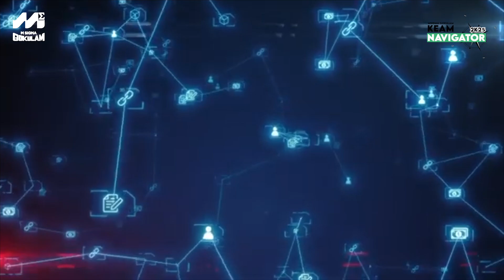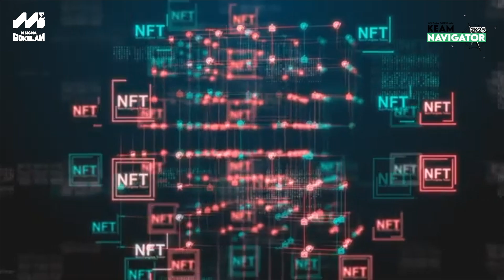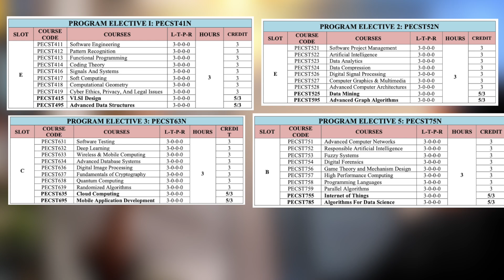KEAM 2025: Btech CS ൽ തന്നെ ഇത്രെയും branchesooo? Part 3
✅ Get all official updates, expert tips, and step-by-step guidance right here on this channel!

🎯 The Msigma Gokulam team is here to guide you through every stage of the KEAM allotment journey.

🎓 Welcome to MSIGMA Gokulam KEAM Navigator – Your Ultimate Guide for KEAM 2025 Admissions!
Get real-time updates, expert insights, and step-by-step support to crack KEAM 2025 and secure admission in top engineering, architecture, and medical colleges in Kerala.

📢 KEAM 2025 Notifications & Updates
Stay informed with the latest KEAM exam announcements, application deadlines, admit card releases, exam dates, and rank list notifications. We break down each update so you never miss a step in your KEAM journey.

🧭 Guiding You Through the KEAM Admission Process
From filling the KEAM 2025 application form, uploading certificates, attending exams, checking results, and participating in centralized allotment (CAP), we help you navigate the entire KEAM process with ease.

🎯 Your Dream College, Made Possible
Learn how to secure a seat in top colleges like CET Trivandrum, GEC Thrissur, TKM Kollam, NSS Palakkad, and more. We also guide you on selecting the right courses based on your rank and preferences.

📚 What You Get from Our Channel:
✅ KEAM 2025 Notifications & Alerts
✅ KEAM Application Step-by-Step Guide
✅ KEAM Rank Analysis & Predictor Tips
✅ College Selection Strategy (Govt + Private + Aided Colleges)
✅ Seat Allotment Process Explained
✅ Category & Reservation Guidance
✅ KEAM Syllabus & Subject Insights

💬 Have questions? Drop them in the comments or DM us—we’re here to help you every step of the way.

📌 Whether your dream is engineering, architecture, or medical—MSIGMA KEAM Navigator is here to help you achieve it.